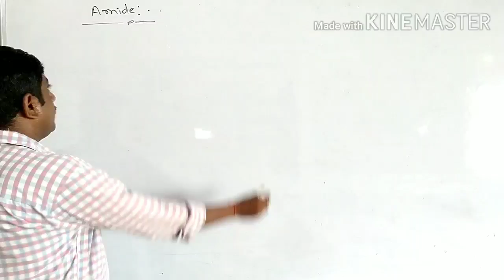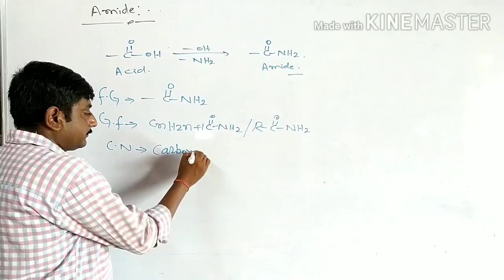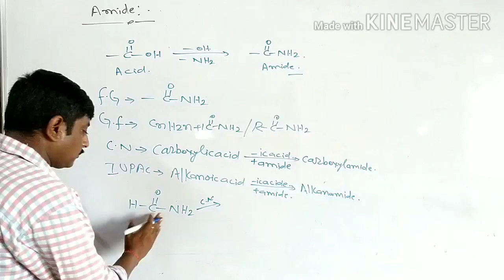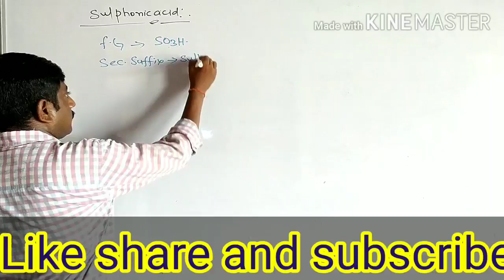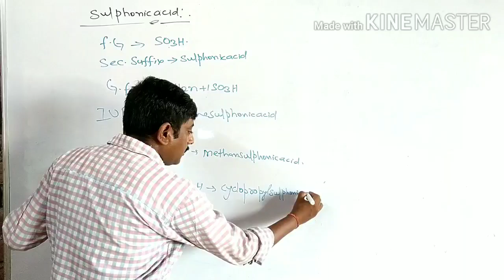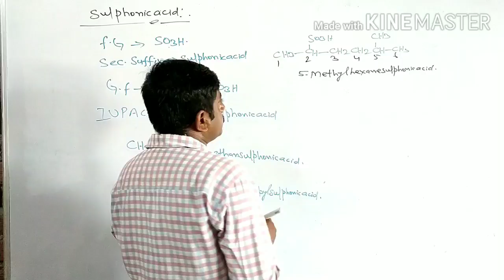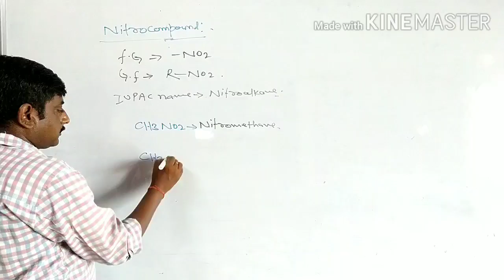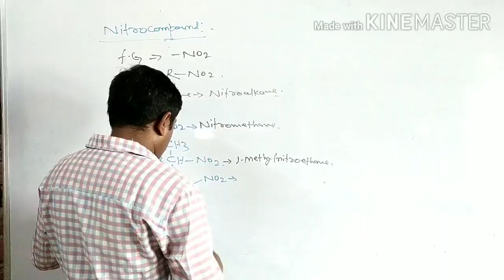IUPAC Nomenclature class-11||#12|| Naming of Amide, Sulphonic acid and Nitro compound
In this video lectures of Nomenclature of Ester And Acid anhydride
 video lectures of Nomenclature
lecture of Ester
= lecture of Acid anhydride

Video lectures of Ester and Acid anhydride bu S.k Patel Santosh sir
nomenctureof Ester
 Impression tutorial video lecture of Nomenclature
S.K Patel free video lecture of Nomenclature